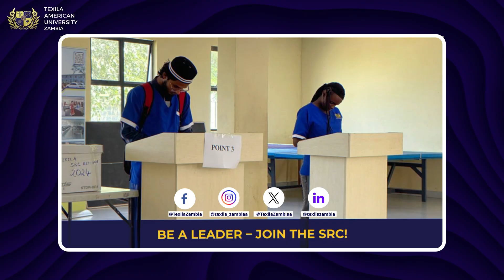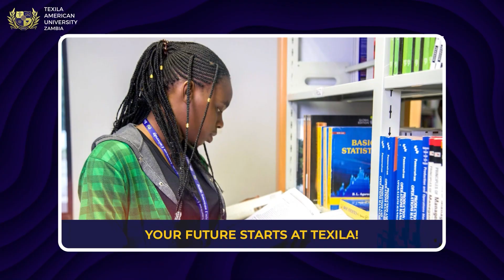Texila’s HPFP – The First Step to Your White Coat! | Texila American University Zambia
Dreaming of a White Coat? 🩺✨

What if your journey to medicine started today? 🌍📚 With Texila American University Zambia's Health Professions Foundation Programme (Pre-Medicine), you get expert faculty, interactive learning, and a global curriculum!

📢 Admissions Closing Soon!

Are you ready to take the first step? ⏳🔥